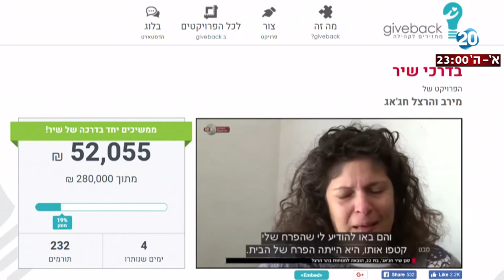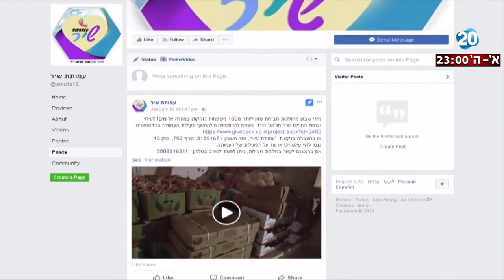היום הזה - זוכרים את שיר חג'אג' - משפחתה וחבריה מגייסים כסף לטובת חלוקת סלי מזון למשפחות נזקקות